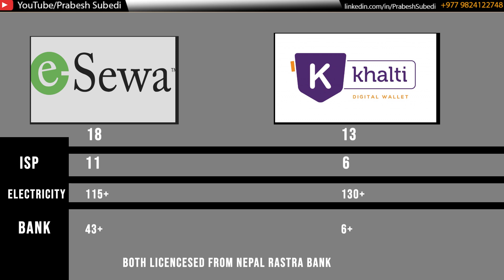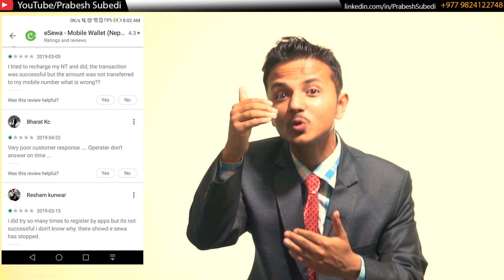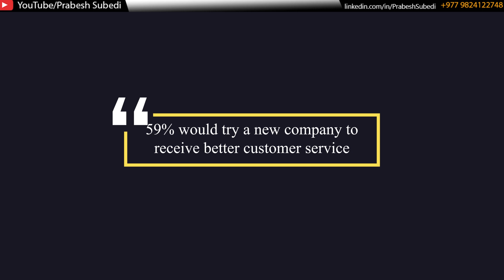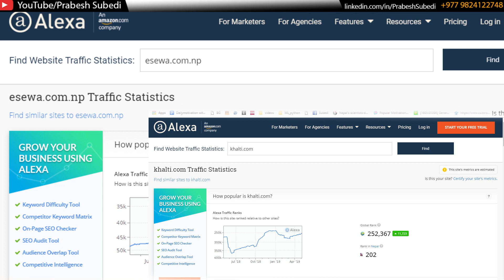esewa vs khalti app success story -biswas dhakal nepali motivational video prabesh subedi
esewa vs khalti app success story -biswas dhakal nepali motivational video prabesh subedi.In this video Prabesh subedi explains "esewa vs khalti", "do khalti beat esewa in near future","digital payment gateway of nepal","esewa app features vs khalti app feature" and it's a complete knowledgeable video on esewa and khalti in nepal.
Mr. Prabesh is a master motivational strategist and a motivational manager of Nepal.
These are some of the links of my( Nepali Inspirational and Motivational Nepali speech) youtube videos:
Mr. Prabesh Subedi is a good motivational expert. Mr. Prabesh Subedi is an effective motivational skills enabler, he trains you on the art of how to have better motivation, develop better motivational skills, importance of motivational, why is it good to have motivation, why motivation is important in the workplace, why is it good to have motivation, why improve motivational skills, Why is motivation important for college students, How to sustain your motivation to study, How to sustain your motivation at work, How to sustain your motivation in college, motivational Nepali speaker, motivational Nepali video, motivational Nepali videos for success, best motivational Nepali video, corporate speakers, best corporate speakers, famous corporate speakers, business, speakers. Best business speakers, motivational business speakers, great business speakers,